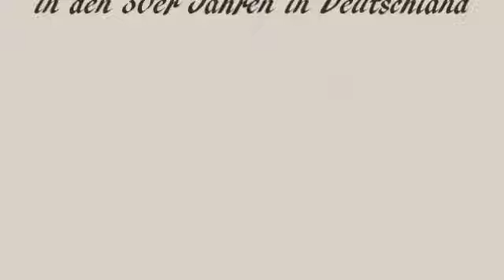Herbert Weidner Sommer der Arbeit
Ein Sommer voller Arbeit in den 30er ahren in Deutschland. Andante für Orchester in G-Dur op. 2813a